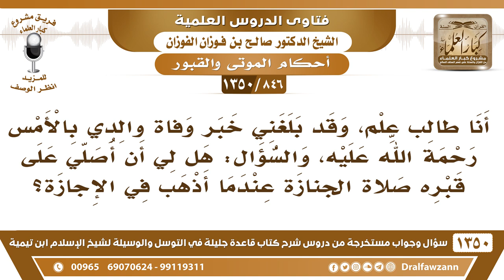[846 /1350] بلغني خبر وفاة والدي بالأمس فهل لي أن أصلي على قبره صلاة الجنازة عندما أذهب في الإجازة؟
-[846 /1350] السؤال: أنا طالب علم، وقد بلغني خبر وفاة والدي بالأمس رحمة الله عليه، والسؤال: هل لي أن أصلي على قبره صلاة الجنازة عندما أذهب في الإجازة؟
 الجواب: إذا كان الوقت قريب من الوفاة؛ نعم، تصلي عَلَىٰ قبره، أمَّا إذا كان الوقت متأخرًا ولم تصل إِلَّا بعد مدة، يكفي الْدُّعَاء، لا تصلي عَلَىٰ القبر؛ لأنَّه فات الأوان، تقتصر عَلَىٰ الْدُّعَاء له.
للاشتراك في قناة الشيخ صالح الفوزان
أسئلة وأجوبة من شرح قاعدة جليلة ( 1350 ) مقطع

للاستفسار والإقتراحات والدعم
رئيس الفريق
لمشروع كبار العلماء